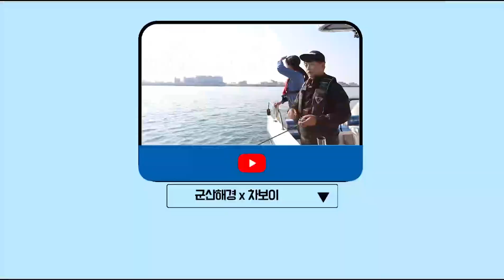[11탄]난폭운전을 막기 위한 보트운항규칙들을 알려드립니다.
1편 : 차보이와 군산해경이 함께하는 해양안전 캠페인 소개
          (취지, 형식, 출연자 소개 등)
2편 : 출항 전 점검사항 1편(원거리·근거리 수상레저활동 신고 요령)
3편 : 출항 전 점검사항 2편(기상정보의 확인 및 어플 활용법)
4편 : 출항 전 점검사항 3편(런칭 전 기구점검 방법)
5편 : 출항 전 점검사항 4편(런칭 시 안전장구의 올바른 착용 및 비치)
6편 : 출항 시 주의사항 1편(올바른 슬립웨이 활용 예절)
7편 : 출항 시 주의사항 2편(레저기구 런칭 시 주의사항 – 트레일러 운전 및 분리)
8편 : 출항 시 주의사항 3편
         (레저기구 런칭 시 주의사항 – 시동 및 냉각수 배출상태 점검)
9편 : 출항 시 주의사항 4편
         (레저기구 런칭 시 주의사항 – 출항 시 주변경계 및 안전속력)
10편 : 운항 시 주의사항 1편(기구 운항 시 파도, 너울 넘는 법)
11편 : 운항 시 주의사항 2편(항법규칙)
12편 : 운항 시 주의사항 3편(활동 중 지속적인 주의경계, 시동 ON 유지)
13편 : 운항 시 주의사항 4편(시계불량 시 조치사항)
14편 : 운항 시 주의사항 5편
          (활동 중 연안해역 운항 시 주의사항 – 부유물, 어망, 암초 등)
15편 : 운항 시 주의사항 6편(야간항해용품)
16편 : 입항 시 주의사항 (트레일러에 보트 거치)
17편 : 입항 후 점검사항 1편(보트세척 및 이상유무 확인)
18편 : 입항 후 점검사항 2편(장기보관 시 배터리 분리 등 기구 보관요령 및 끝인사)